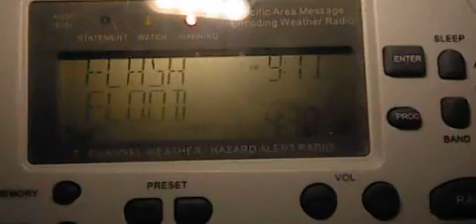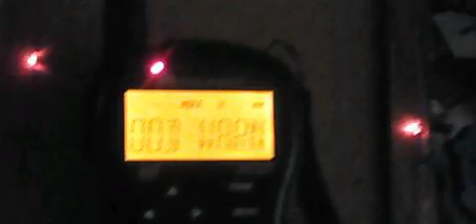Flash Flood Warning EAS#1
National Weather Service Phoenix AZ
910 PM MST Thu Mar 12 2020

The National Weather Service in Phoenix has issued a

  Maricopa County in south central Arizona...

* Until 115 AM MST.

* At 910 PM MST, Doppler radar indicated thunderstorms producing
  heavy rain across the warned area. Flash flooding is ongoing or
  expected to begin shortly along highway 238.

  HAZARD...Life threatening flash flooding. Heavy rain producing
           flash flooding.

  SOURCE...Radar indicated.

  IMPACT...Life threatening flash flooding of creeks and streams,
           urban areas, highways, streets and underpasses.

  Estrella, Bosque, Sonoran National Monument and Mobile.

PRECAUTIONARY/PREPAREDNESS ACTIONS...

Turn around, don't drown when encountering flooded roads. Most flood

In hilly terrain there are hundreds of low water crossings which are
potentially dangerous in heavy rain. Do not attempt to cross flooded
roads. Find an alternate route.

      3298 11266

FLASH FLOOD...RADAR INDICATED
FLASH FLOOD DAMAGE THREAT...CONSIDERABLE